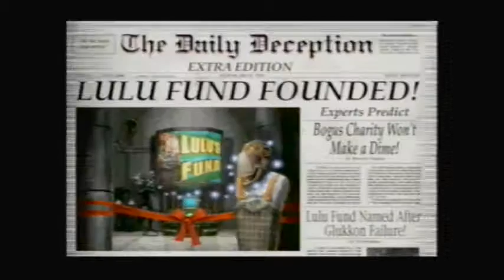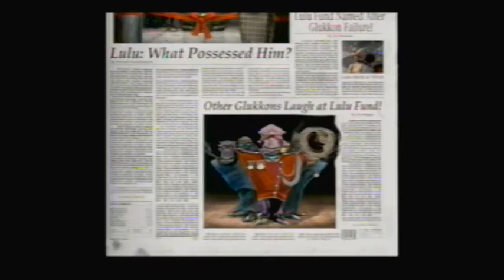Oddworld Munch's Oddysee HD Clip 3